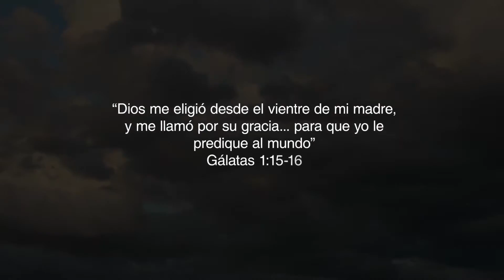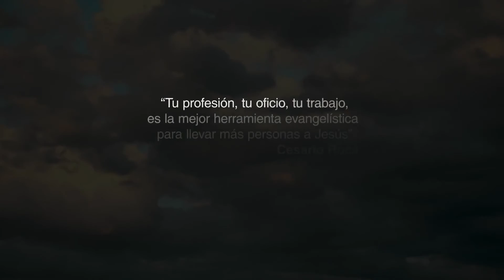Cesario Roca - Testimonio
Presentar a Jesús en lo que hacemos es mi mision, mira el impresionante testimonio de Cesario Roca y conoce